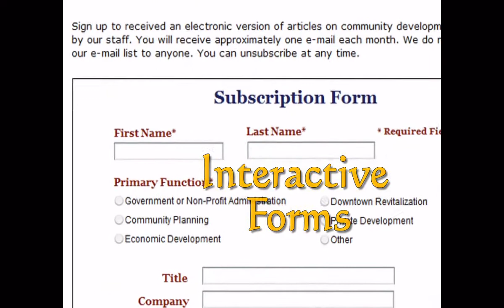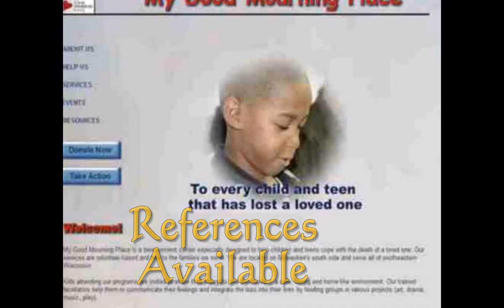Web-Xpressions Website Design Services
This video was created from screen shots and then loaded into photodex's proshow producer. simple effects, transitions and caption motions were applied. output was created as an mp4 video